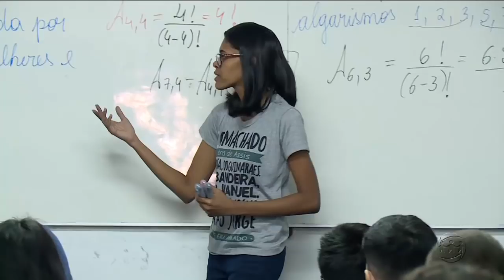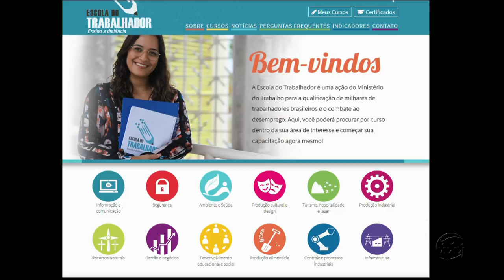MANHÃ NO AR - 2º Bloco - 13/02/18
Assista ao segundo bloco do programa Manhã no Ar desta terça-feira. O Manhã no Ar é exibido às 06h (horário Manaus) de segunda a sexta, na TV A Crítica (canal 04 | NET 514) e pelo aplicativo A Crítica Play.